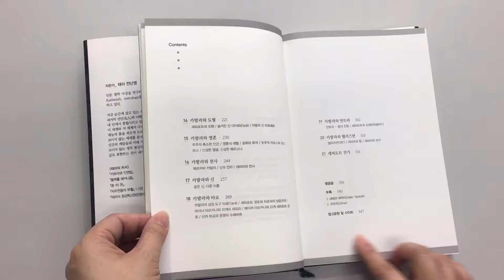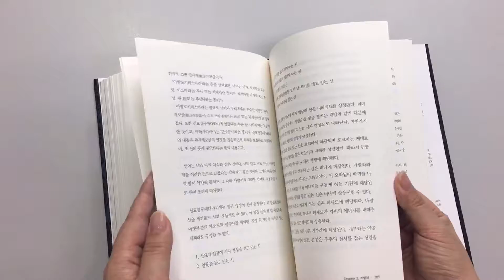Kabbalah geometry book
I introduce you to the book Kabala